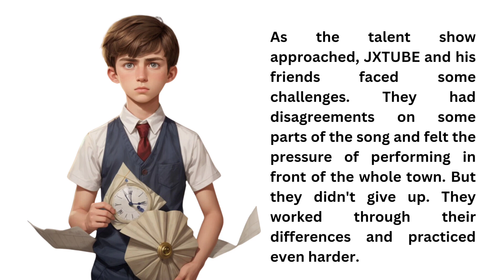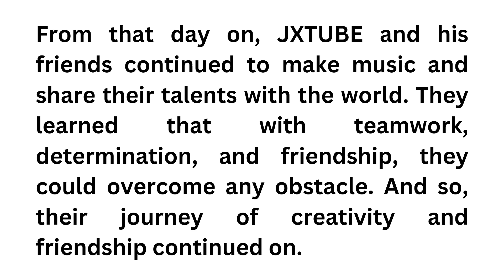"The Music Story Video HD"